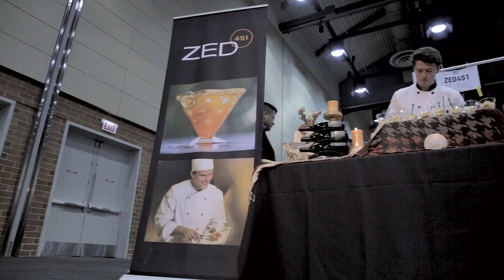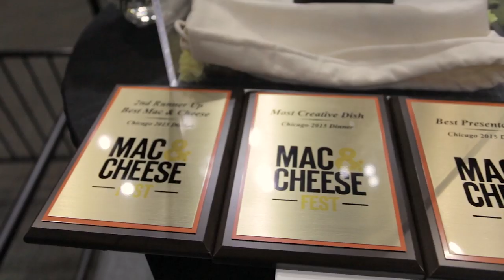Chicago IL | 2nd Annual Mac & Cheese Fest 2015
America’s favorite comfort food has graced the city of Chicago once again for the 2nd Annual Mac & Cheese Fest in an unprecedented ode to cheesiness.  Over 4,000 people had the chance to sample dishes from over 80+ of Chicago's best restaurants.  Watch all the fun and cheesiness unfold!   If you thought 2015 looked fun, wait until 2016!

Congratulations to all our 2015 winners!

(Lunch session)
GOLDEN NOODLE WINNER: AMK Kitchen Bar
1st runner-up: Kitty O'Sheas
2nd runner-up: Real Urban BBQ
Most creative: Carnivale
Best presentation: Knife & Tine

(Dinner session)
GOLDEN NOODLE WINNER: Auntie Vee's
1st runner-up: Amazing Edibles Catering
2nd runner-up: Red Door
Most creative: State and Lake Chicago Tavern
Best presentation: Real Urban BBQ

Thank you to all our 2015 sponsors including Eat Wisconsin Cheese, Revolution Brewing, RumChata, Labatt Blue, New Belgium, MillerCoors, Cece & Melinda with Raymi Productions, gromeza floral design studio, DJ Marc Poise, Chicago Sun-Times, Tic Tac Tag. Special thanks to Ronald McDonald House Charities of Chicagoland and Northwest Indiana for their partnership!